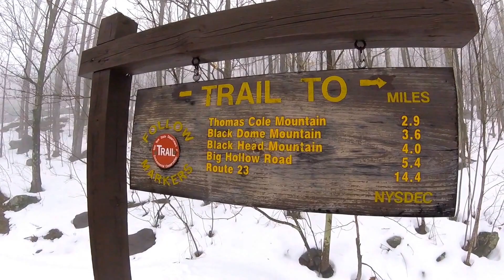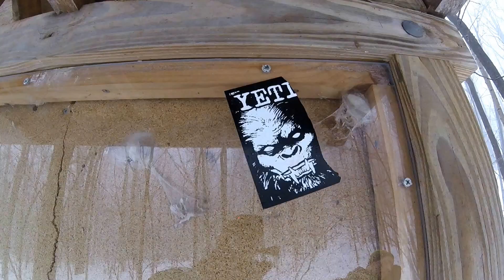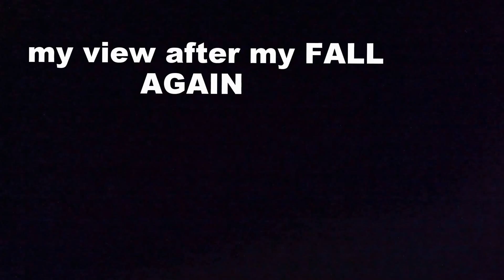Catskills 3500 hike Thomas Cole Mountain and Camel Hump Catskills 3500 SNOWSHOE FAIL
two hikers known for falling down live up to the the hype and crash and burn several times on an ice and slush covered mountain. The snow was not only deep in places but it was raining so it was like walking with glue on your feet. The view should have been killer but steady rain and clouds kept us wondering. we did make it out alive. It took us 2 hours to get topside and 15 minutes to slide down the mountain. the end is intentionally long due to youtube hacking my videos in 1/2 due to a glitch, so enjoy the elvevator music and blank screen
CATSKILLS 3500
CATSKILLS SNOWSHOEING
THOMAS COLE MOUNTAIN
BLACK HEAD MOUNTAIN CATSKILLS
WINTER HIKING CATSKILLS
SNOWSHOE FAILS
HIKING ULSTER COUNTY
HIKE GREENE COUNTY
JAY CREATURE